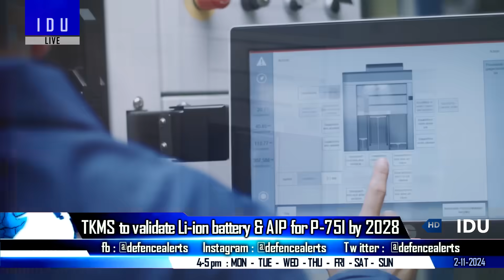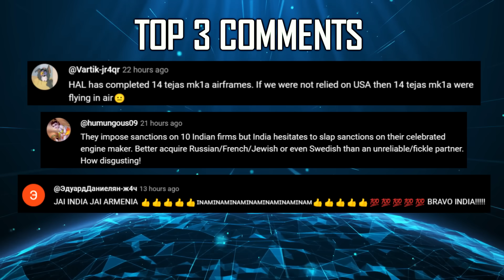Indian Defence Updates : 60000 Cr AMCA Fund,4500 Cr Radar Order,Tejas MK2 vs Rafale,Upgraded Tapas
🔴 FAST HEADLINES :
1. Indian troops start LAC patrolling at Demchok
2. Tata Group plans local production of P&W engines for C-295M
3. US sanctions Lokesh Machines Limited
4. DRDO begins fabrication of M1 M2 M3 for Project Kusha
5. BEL to secure major radar orders worth 4500 Cr
6. Navantia begins to embark the AIP Equipment on the S-83 Submarine
7. New J-15B begins deployment from aircraft carriers
8. Indian Navy's Vice Chief Assures will buy Upgraded TAPAS

🔴 DETAILED HEADLINES :
9. AMCA program budget cost likely to surpass $6bn
10. tejasmk2 aims to match Rafale capabilities : ADA Engineers
11. TKMS to validate Lithium ion battery & AIP system for India's Project-75I submarines by 2028